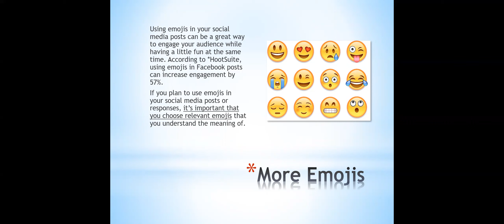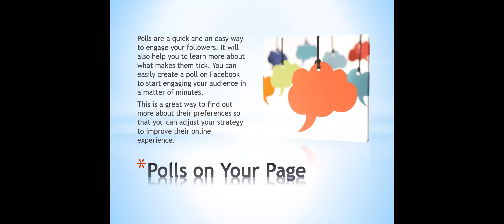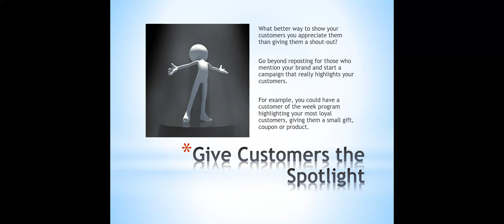Social Media Sharing Ideas